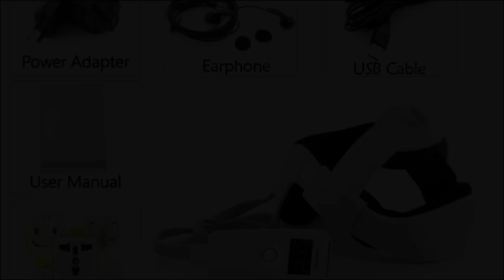Digital Head and Neck Massager with Air Pressure Vibration Heat and Soothing Music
Comfortable and portable, this Digital Head Massager relieves tension, headache, and revitalizes your brain and body anytime and anywhere you need it.

Inspired by popular Meridian treatment (Chinese medicine), this head and neck massager is designed with air sacs and acupuncture points to massage different parts of the head and neck area. It improves blood circulation, promotes movement of brain cells and eases tension and pain of head and neck. Finally, ancient Chinese medicine merges with modern technology to improve life.

With three different types of music to choose from, the built-in soothing sound of this massager resonates within your brain, relieving stress, and promoting self-recovery of your brain cells. In addition, the massager also comes with a heating function to provide you with a soft warm feeling, which in turn promotes the blood circulation around the head and neck area, and further release stress and fatigue.

Who doesn't want to reduce stress? A quick and easy way to promote inner peace, this massager will help you increase productivity, improve sleep, and enables you to fully enjoy all that life has to offer. From the hard working mother to the elderly grandfather, this massager is easy to use and great for all ages. It can even be powered by 4x AA batteries (not included), so you can use it on the road or after your next exhausting business trip.

Buy one for yourself today and stock up your online store with these popular products to lock in some serious profits.

    Stylish design
    Easy to use
    Adjustable size to fit anyone
    Equipped with built-in speakers
    Acupressure vibration and heated therapy provide soothing relief for headaches, stiff neck
    Soothing music to further enhance relaxation, relief tension, pain, and fatigue

Manufacturer Specifications

    Primary Function: Head massager
    Material: ABS
    Power Supply: 6V wall power plug, or 4 AA batteries
    Buttons: Switch, Heat, Music, Vibration, Air Pressure
    Dimensions: 240 x 240 x 200mm (helmet)
    Certification: CE, FCC, RoHS

Product Notes

    3 different types of soothing music to help you relax
    Light-weight and comfortable to wear
    Safe and easy to use